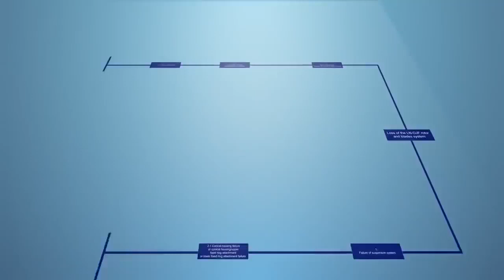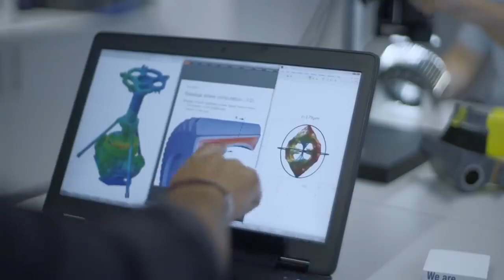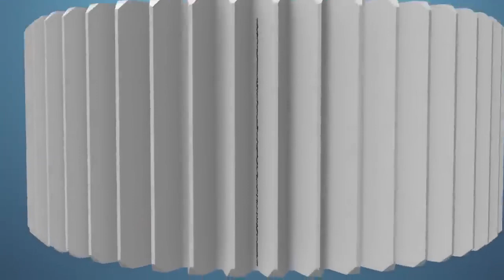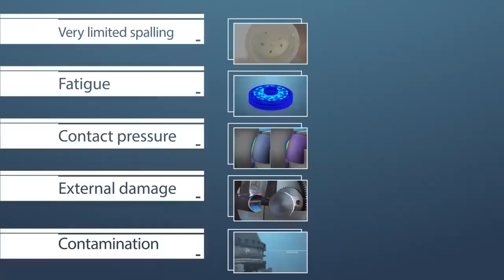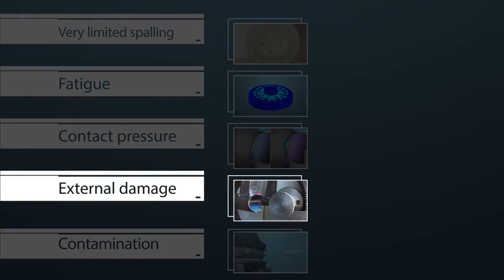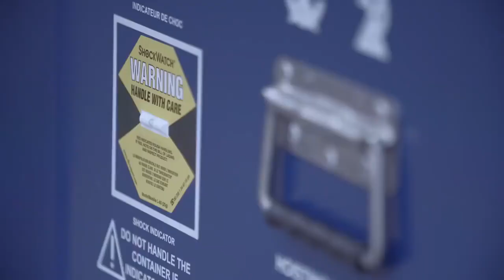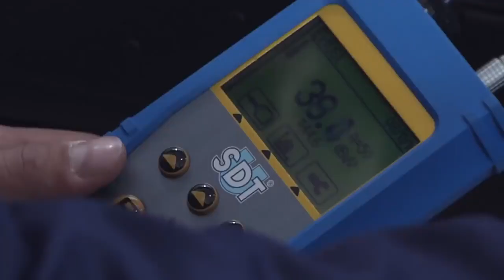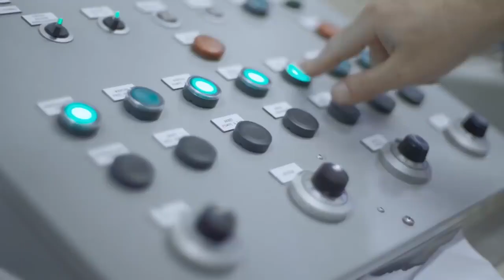Air crash investigation Norway puma